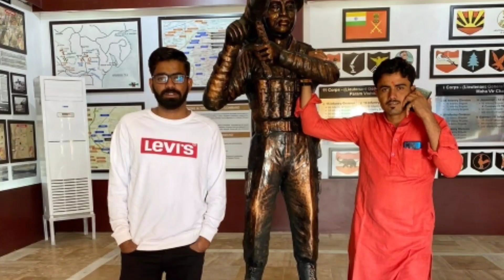जाखड़ थोर जात कहीजे सुपरहिट सोन्ग‌ गायक‌ सतार भाई चोचरा‌ 9929994807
गायक सतार भाई चोचरा‌ 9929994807